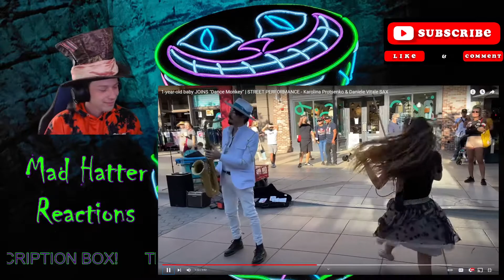Karolina Protsenko & Daniele Vitale 'Dance Monkey Street Performance' {Reaction}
***Send Me Stuff to open on stream or videos!***